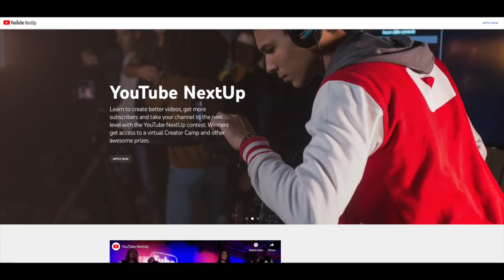Want to be NEXT UP? All you need to know about the program and how to apply today!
Hello Insiders! Today I'm here with Pia, a Partner Manager who also works on the Next Up Program. She's going to tell us more about the program and how creators can apply.

👕👚SWAG 🎽☕

100% of the proceeds automatically support Red Cross